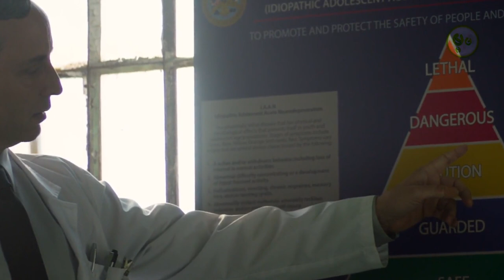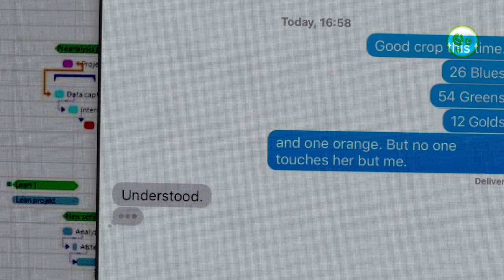ថាមពលចម្លែក | The Darkest Minds | Maorm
After a disease killed 90% of children and young people in the United States, the 10% who managed to survive have developed superpowers, but have been locked in internment camps after being declared a threat. 16-year-old, Ruby, manages to escape from her camp and joins a group of teenagers fleeing government forces.